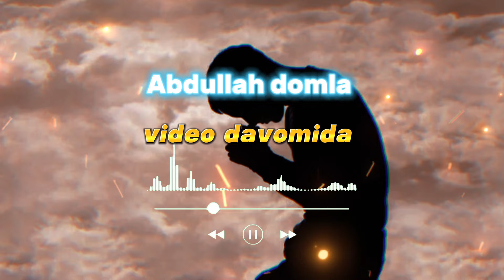Abdulloh Domla ● G'AM VA QARZLAR-YECHIMI !